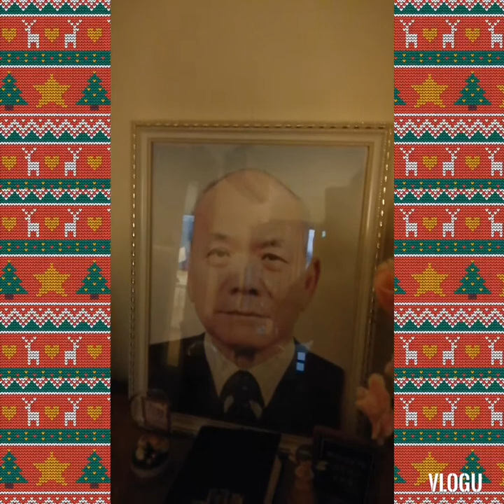Cooking Our dinner